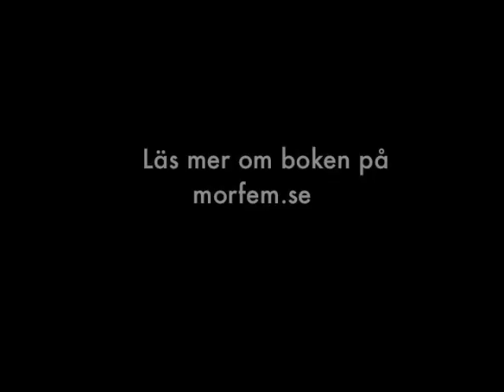Lennart Hellspong om den politiska retoriken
Vad tycker Lennart Hellspong, professor i retorik, om dagens politiska retorik?